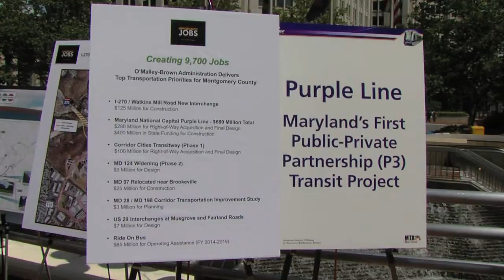Millions for Montgomery County Transportation Projects A MyMCMedia On Location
Maryland Governor Martin O'Malley and Lt. Governor Anthony Brown announced millions in transportation investments in Montgomery County at a press conference on Aug. 5 at the Bethesda Metro. MyMCMedia's Sonya Burke reports.